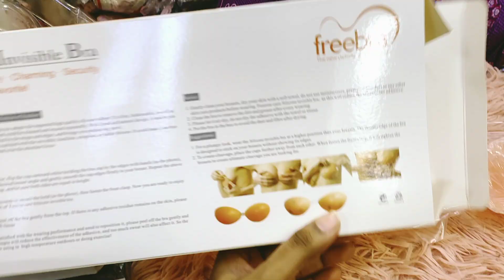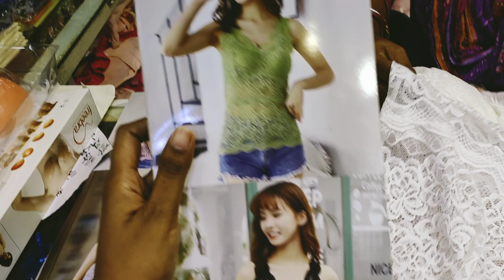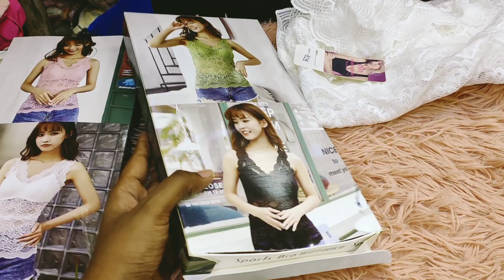অনলাইনে ভাইরাল সিলিকন ব্রার দাম জানুন এবং অনলাইনে কিনুন/লং সেমিস ব্রা/সামনে চেইন ব্রা | HELP TALK